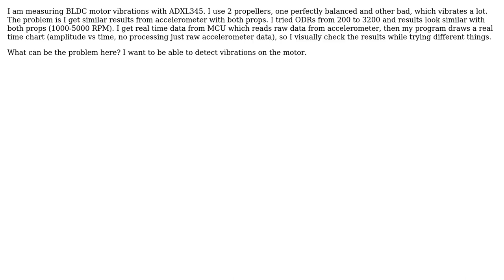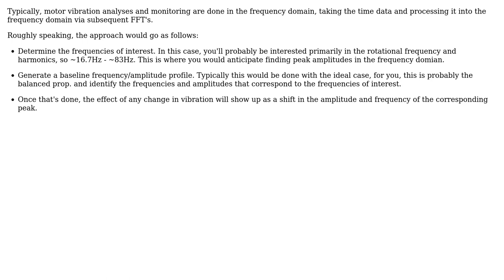Engineering: Measuring motor vibrations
With thanks & praise to God, and with thanks to the many people who have made this project possible! | Content (except music & images) licensed under CC BY-SA | Music | Images & others | With thanks to user Roman Simonyan user DLS3141 user DiaperHands and the Stack Exchange Network Trademarks are property of their respective owners. You are responsible for your own actions.